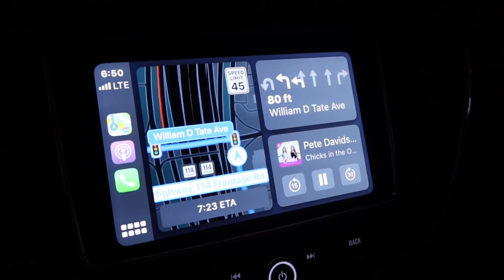teaching old guys about TikTok